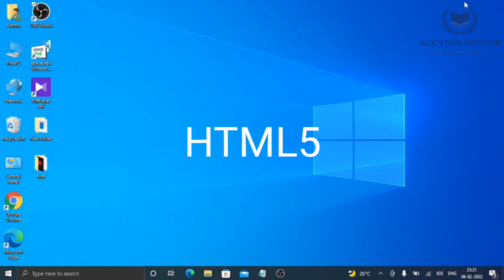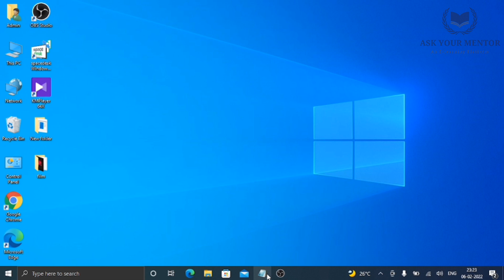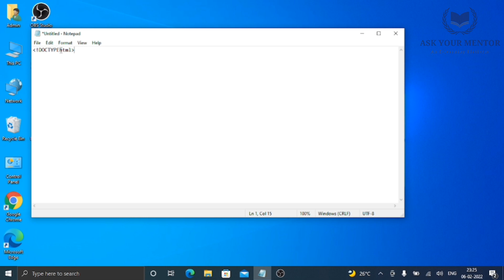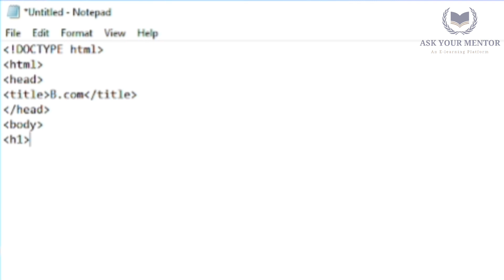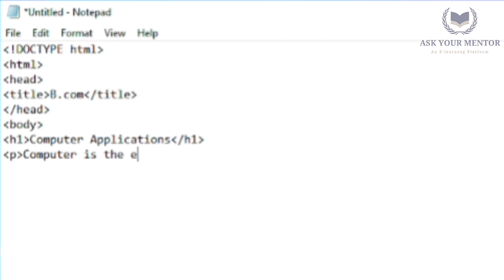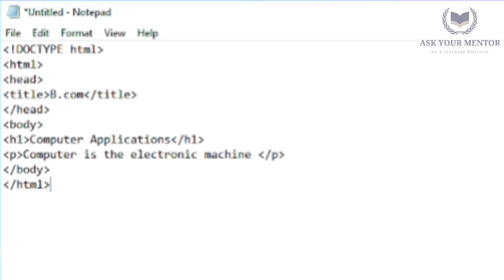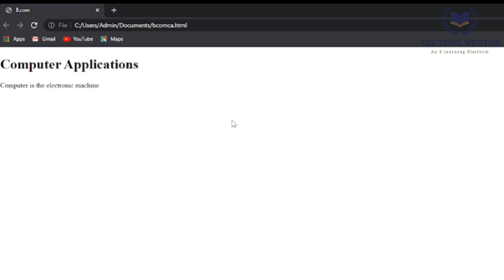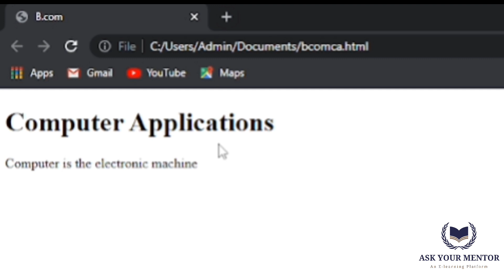Basic HTML Document Structure | Bcom CA | Computer Applications in Business | Calicut University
HTML Basic Structure explanation